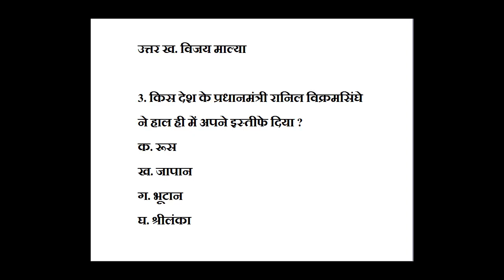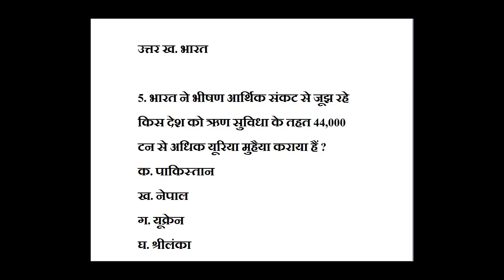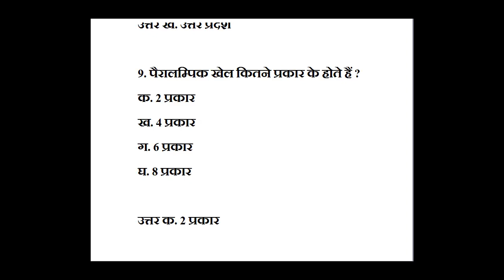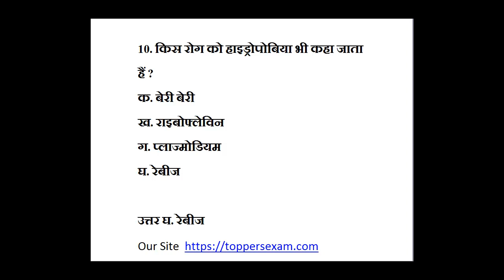Daily Current Affairs, GK, in Hindi 12-July-2022